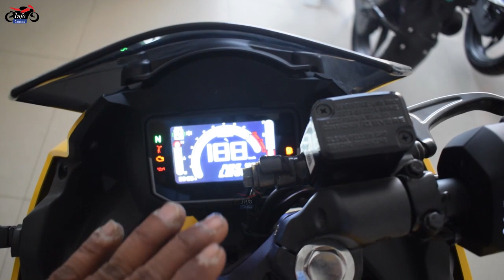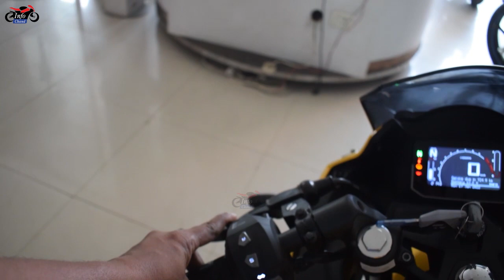புதிய HERO Karizma XMR இந்த Segement POWERFUL ENGINE